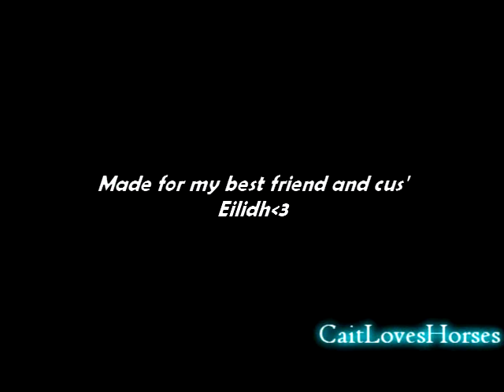Take Me Away Naruto&Hinata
WARNING: Seizure warning...

Wow... So my first ACTUAL attempt at making some form of AMV/Tribute thing!
I last used Sony Vegas in 2011..
I think I did not bad.. and I just wanted to keep it short, I didnt want to force myself!
So this is for my cus' Eilidh
Since she is OBSESSED with Naruto and she really likes Narata..or whatever their ship name is!
and this is her favorite scene too..

The song is:
Take Me Away - PatrickaReza (Ft Jilian)